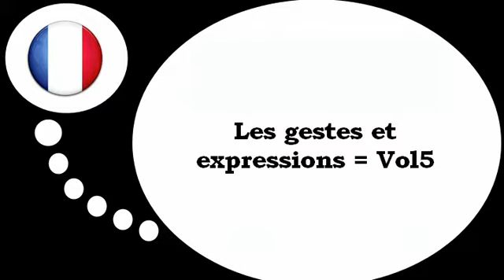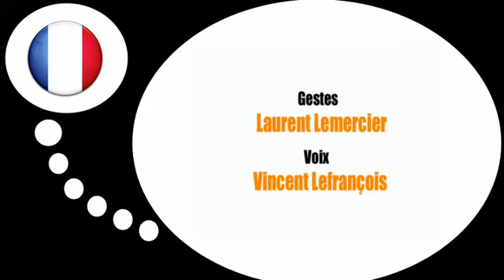Nauka francuskiego = Gesty i wyrażenia # 5